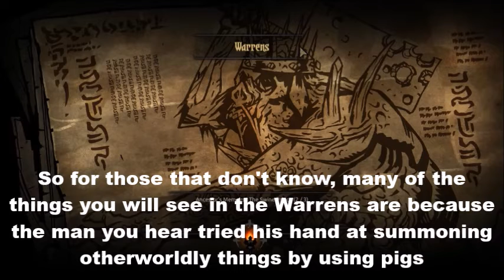Darkest Dungeon: the Scrap.tf Estate log: Swine King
An attempt at seeing how different video uploads would be compared to a series of screenshots

Four troopers of scrap.tf venture into the Warrens to dethrone the Swine King!

0:40 Mission start
3:36 Camp
4:27 Boss fight
7:53 Quest end